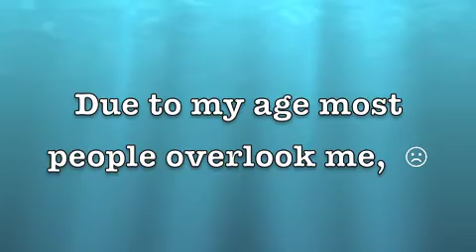ADOPTED!!!! Rolls Royce Friends of Homeless Animals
Boston Terrier Rolls Royce from Friends of Homeless Animals has been adopted! :)